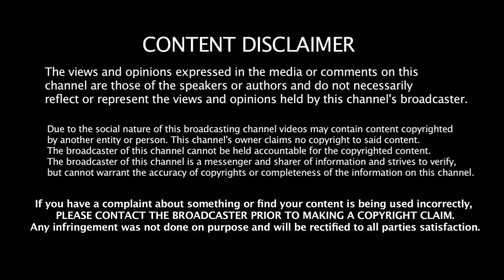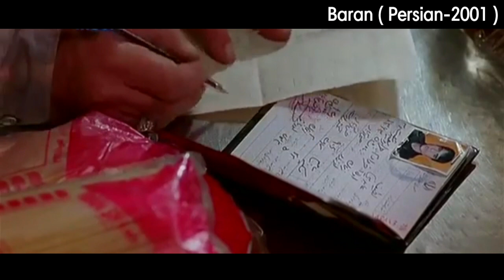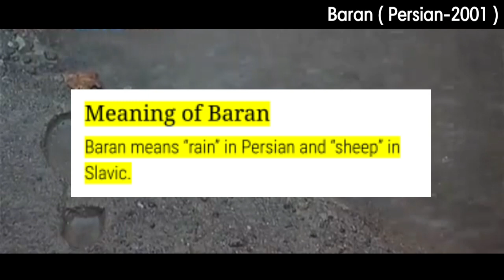One Side Lovers பார்க்க வேண்டிய படம் | Mr Hollywood | தமிழ் விளக்கம்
Movie Name :Baran
Language :Persian
IMDB Rating :7.8 /10
Director : Majid Majidi
Starring :
Hossein Abedini
Zahra Bahrami
Mohammad Amir Naji
Gholam Ali Bakhshi
Abbas Rahimi

Genre :Drama,Romance

Videos